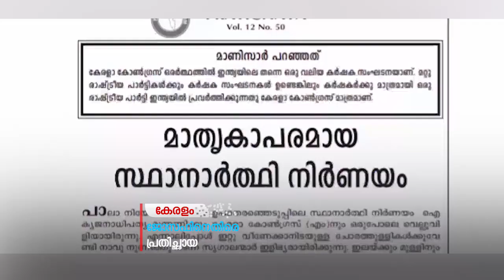പി.ജെ ജോസഫിനെതിരെ വിമര്‍ശനവുമായി കേരളാ കോണ്‍ഗ്രസ് മുഖപത്രം പ്രതിച്ഛായ